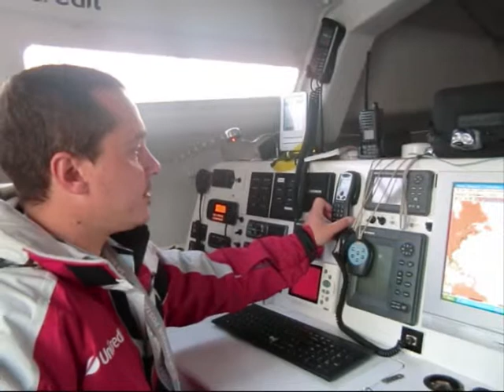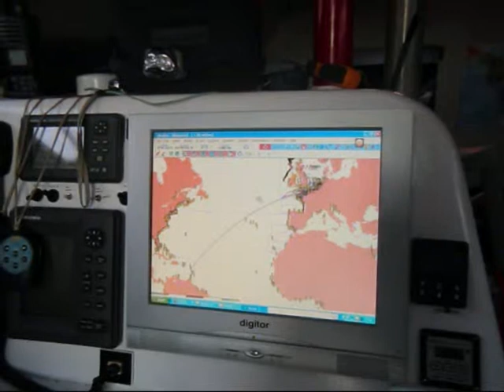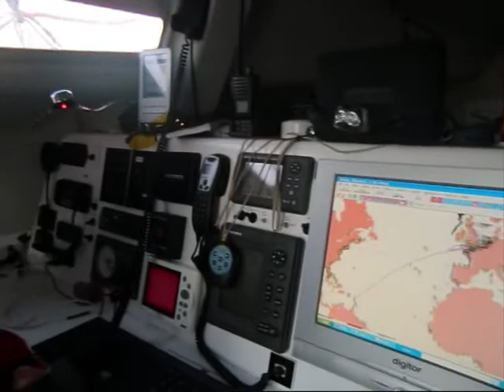UniCredit Class40 comunicazioni a bordo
Gli strumenti di comunicazione a bordo di UniCredit Class40 a poche ore dalla partenza della Route du Rhum 2010